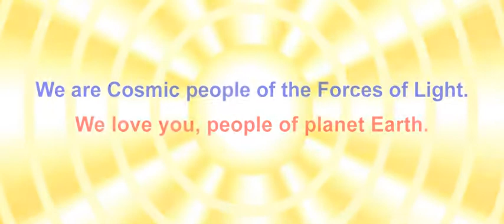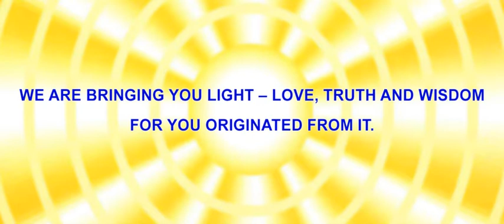COSMIC PEOPLE -- ANGELS OF HEAVENS